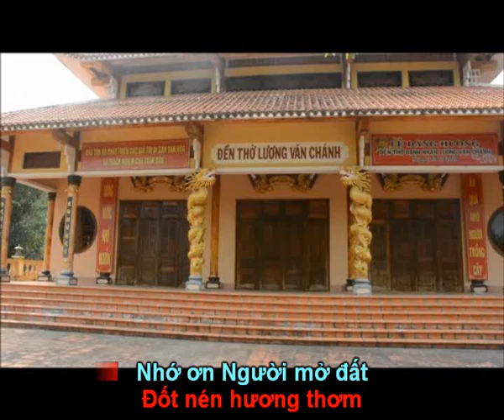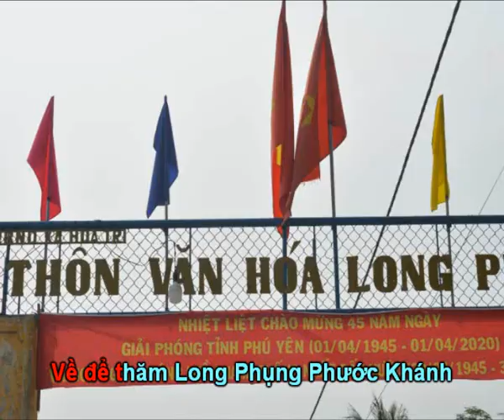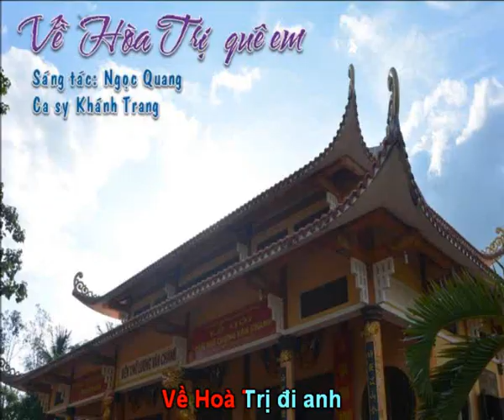VỀ HOÀ TRỊ QUÊ EM ( karaoke )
Ca sỹ: Khánh Trang;

Mời các bạn bấm vào nút ĐĂNG KÝ để nghe những sáng tác của Ngọc Quang.

 ( Bấm vào đường link của từng bài bên dưới để xem video )